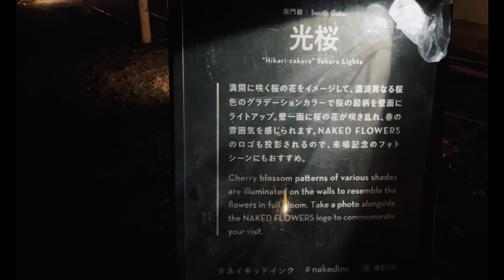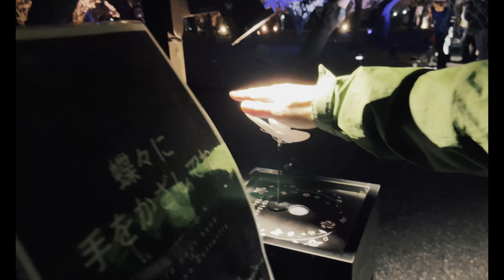NAKED FLOWERS 2023 | NIJO CASTLE | SAKURA FLOWER FESTIVAL | FULL TOUR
A VISIT TO THE NAKED FLOWERS 2023 Sakura World Heritage Nijo-jo Castle
A fantastic world of about 300-night cherry blossoms and digital art! A space where you can enjoy a cherry blossom tea ceremony at night will also appear for the first time in the "kitchen front garden".